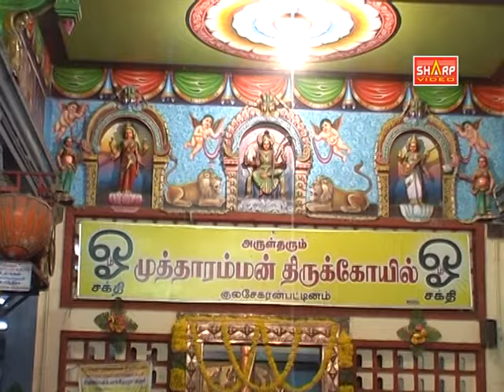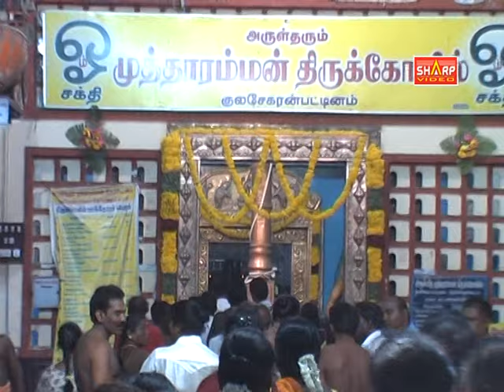குலசை முத்தாரம்மன் பக்தி பாடல்கள் வீரகாளி ஆவேச பாடல் 12